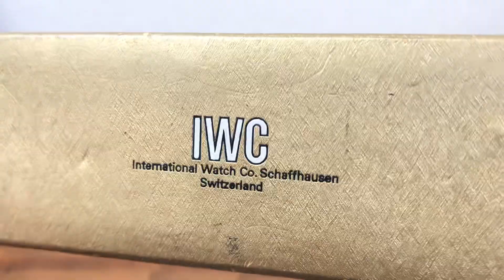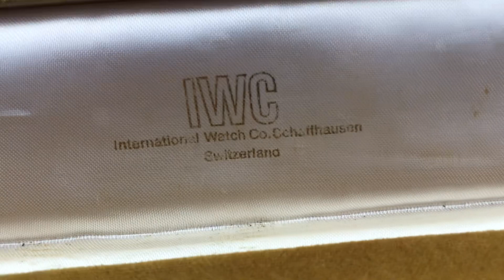IWC Vintage Long Watch Box International Watch Co + Free Post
IWC Vintage Long Watch Box International Watch Co

CONDITION: Good Used Vintage Condition has marks and wear from age and a little light peeling on corner easy fix with glue

Watch dealers, collectors, and watch lovers, please ask for all other IWC items, ( I WILL FIND THE ITEMS FOR YOU AND LIST THEM ON MY EBAY STORE FOR YOU TO BUY )